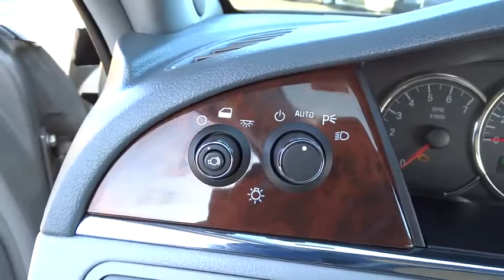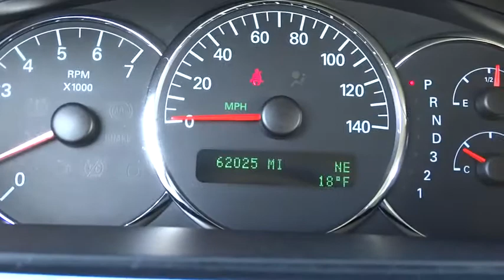2007 Buick LaCrosse Chicago, Arlington Heights, Schaumburg, Libertyville, Barrington, IL T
2007 Buick LaCrosse

** LOW MILEAGE ** HEATED LEATHER SEATS - POWER SEATS - KEYLESS ENTRY - ONE OWNER LOCAL TRADE - CLEAN VEHICLE HISTORY - EXTRA CLEAN.   PLEASE READ! Sullivan Buick GMC prides itself with offering the finest pre owned vehicles in the Midwest! Compare our cars, mechanically and physically TO ANYONE! We truly strive for perfection on every pre owned vehicle we sell. Our onsite specialist goes through each car's appearance removing all minor dents, dings, scratches and stone chips.  Each interior has been removed of all minor stains, rips and tears. Our final step is a complete detail and paint buff using caranuba wax.